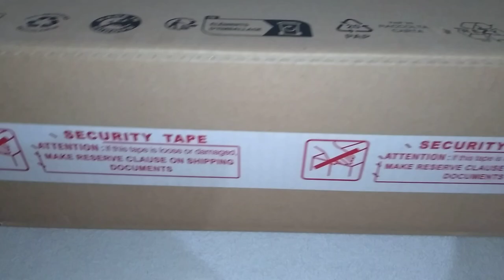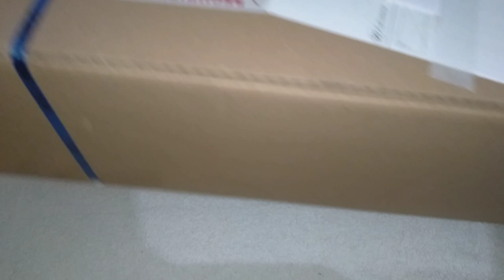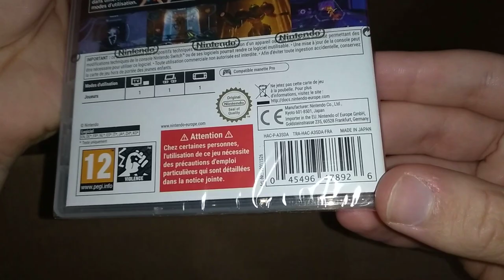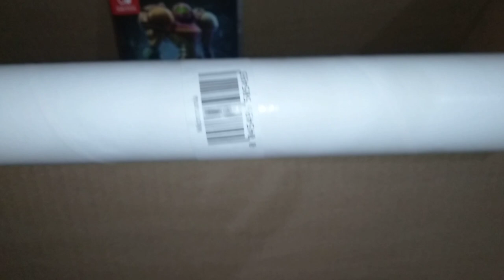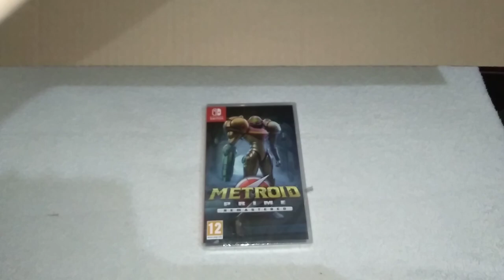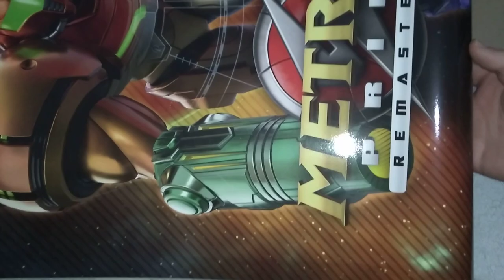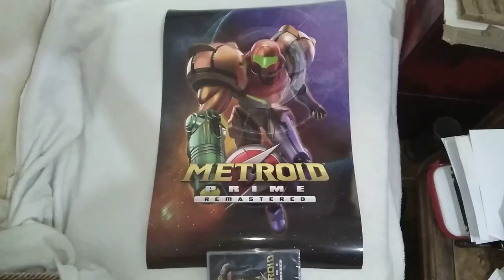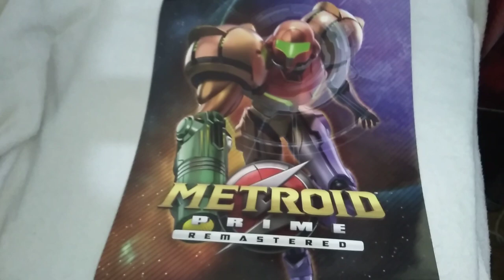Unboxing / Déballage (FR) - Metroid Prime Remastered +Poster A2 Limité 5000 Exemplaires (Micromania)